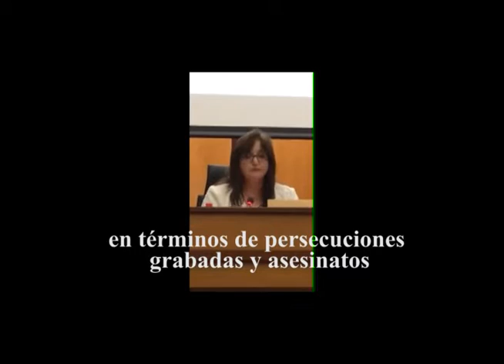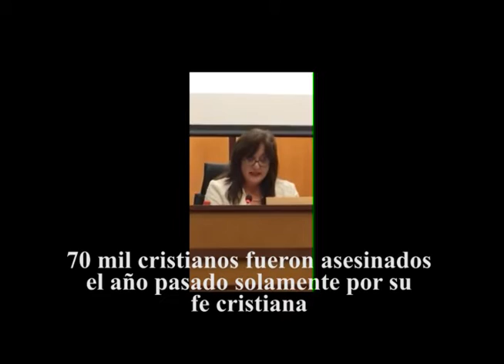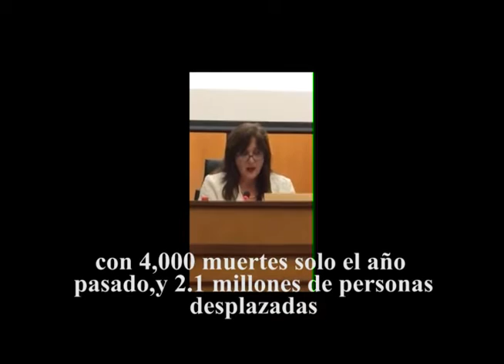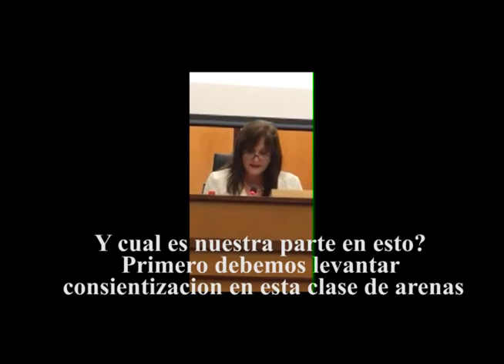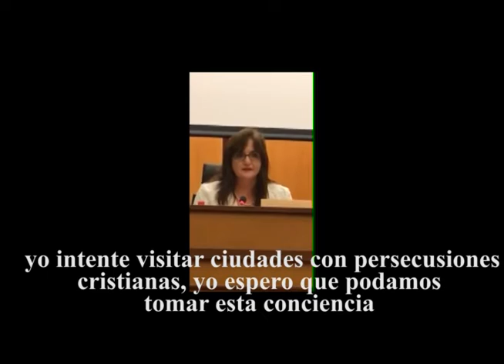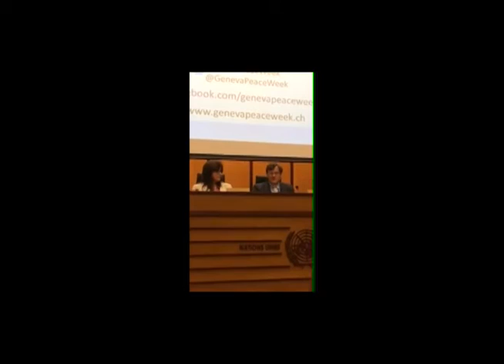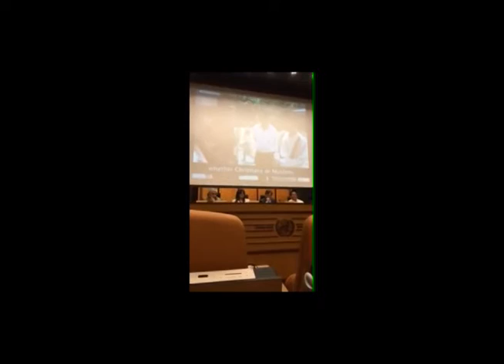Roxana Liste en la ONU